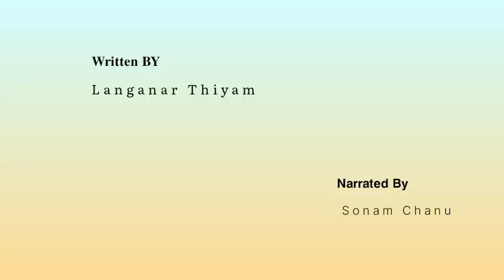YOKCHANU (EPISODE 04)//LANGANAR THIYAM// SONAM CHANU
"Yokchanu" By Langanar Thiyam

         Ep 04